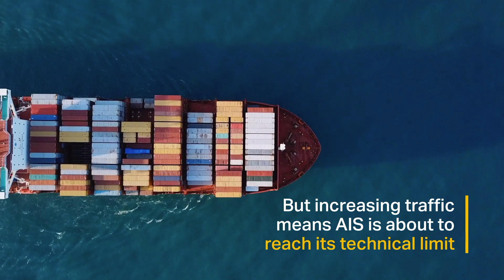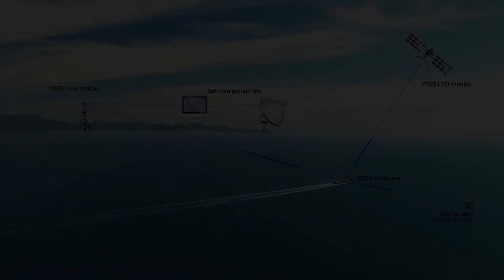VDES Webinar: the next generation of AIS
Saab TransponderTech is the pioneer in AIS and leading in VDES technology. VDES is the upcoming new generation of AIS which will meet the future requirements for more data exchange capabilities, improved integrity and security.